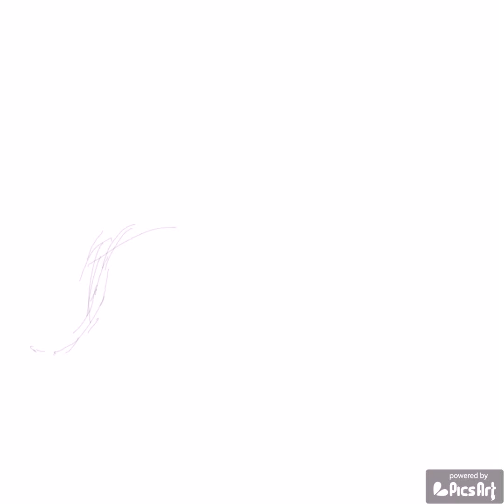Hip hop dancer speed drawing